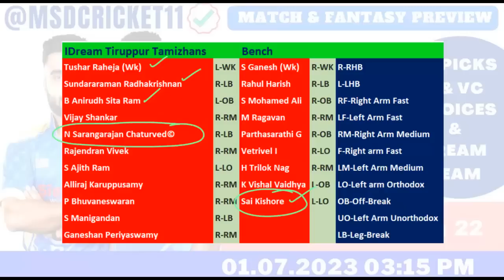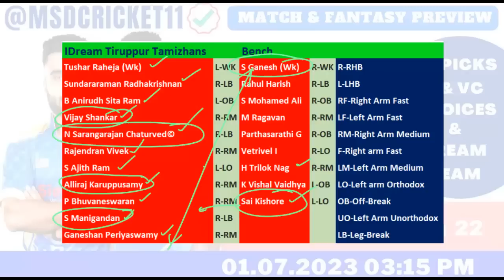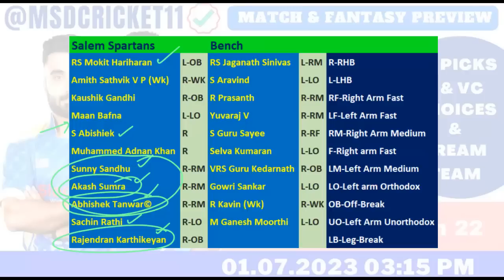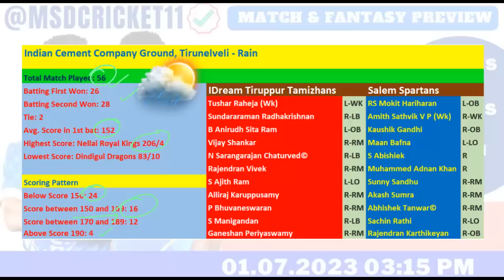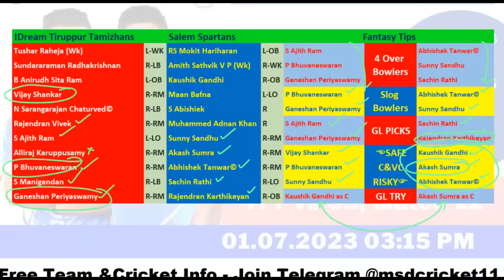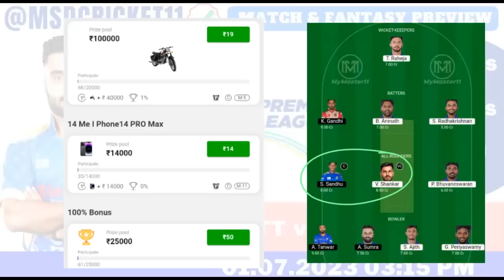ITT vs SS Dream11 Team Prediction in Tamil || Tiruppur vs Salem || 01/07/2023